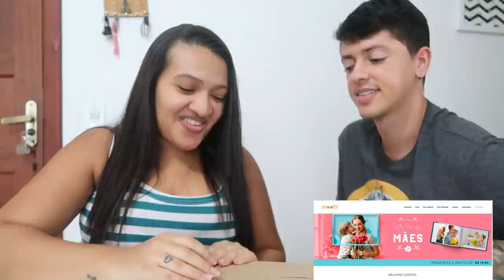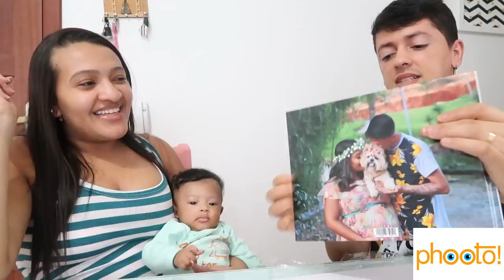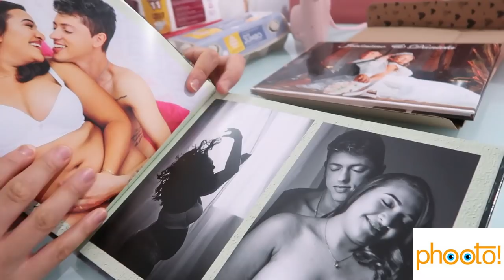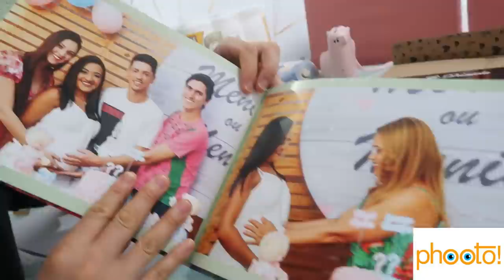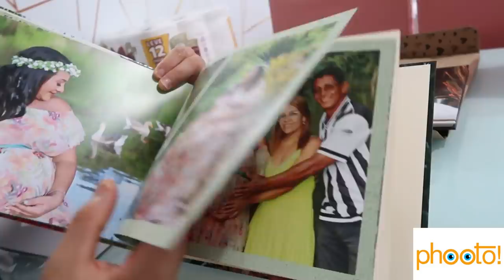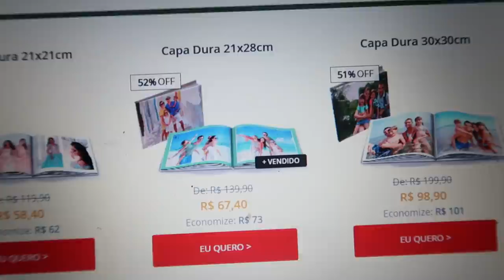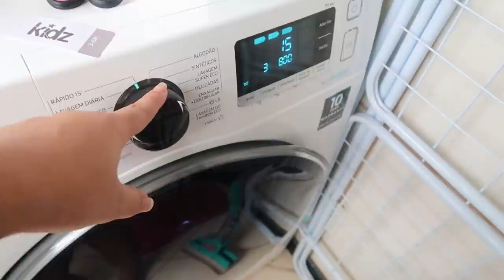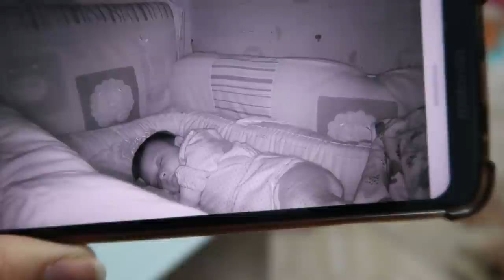NOVA ORGANIZAÇÃO DAS COMPRAS DO MÊS - OLHA O QUE CHEGOU DA MINHA GRAVIDEZ 😱 | Dani Mendes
CONTATO PHOOTO BRASIL

cep: 31611970
*PROGRESSIVA QUE EU USO - LINK PROMOCIONAL *

CUPOM: DANIMENDESOFC

CANAL DA MINHA MÃE  @Cantinho da Malu
CANAL DO JEEH  @Jeeh Vlogs

► Vamos ficar mais pertinho? Nos sigam La no Instagram vocês vão adorar nossas fotos!